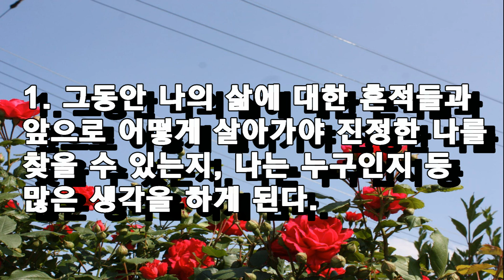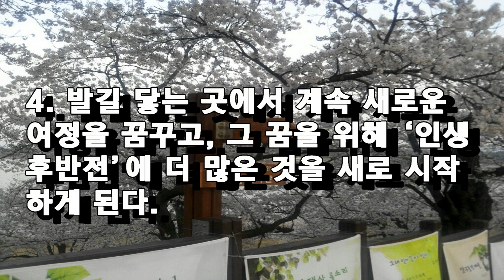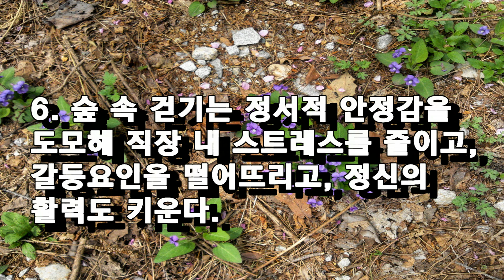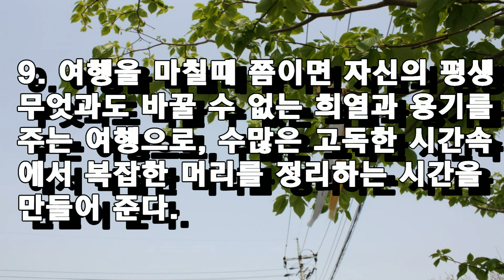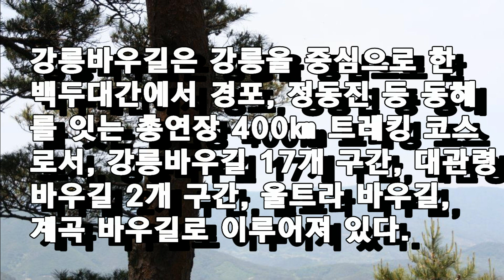도보여행 뜨는 이유? 그리고 강릉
도보여행의 좋은점과 강릉에서 도보여행 하기 좋은 길을 알려드립니다.